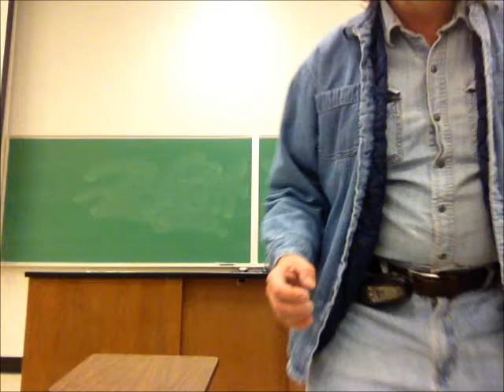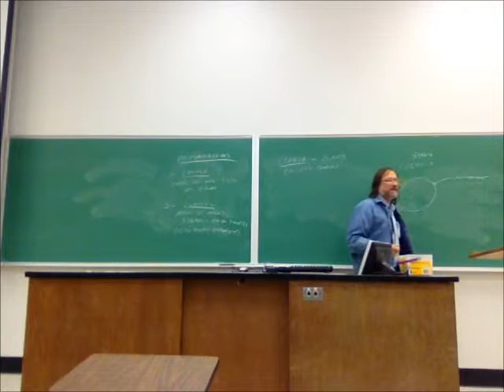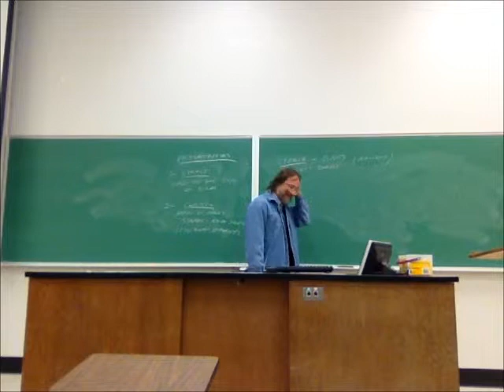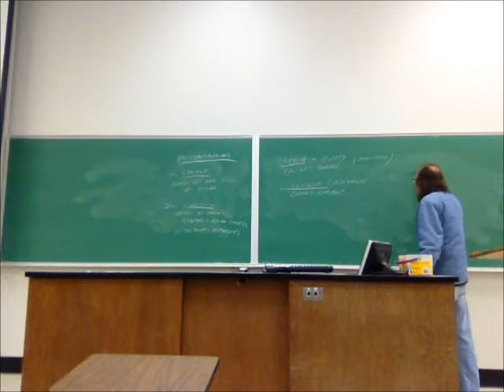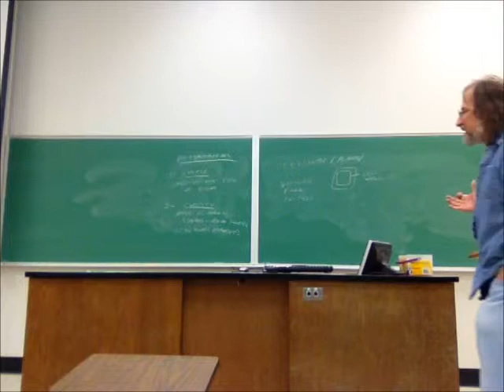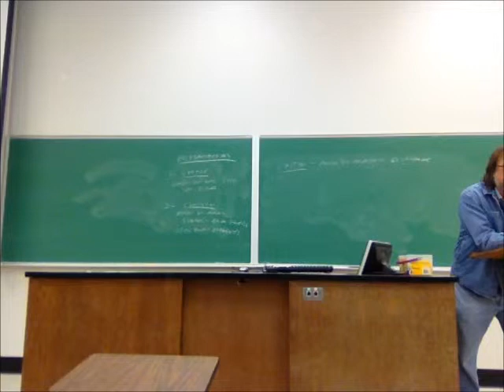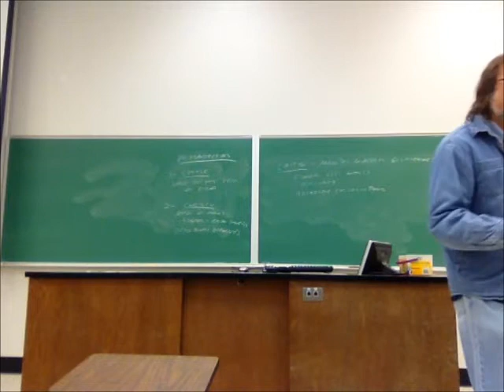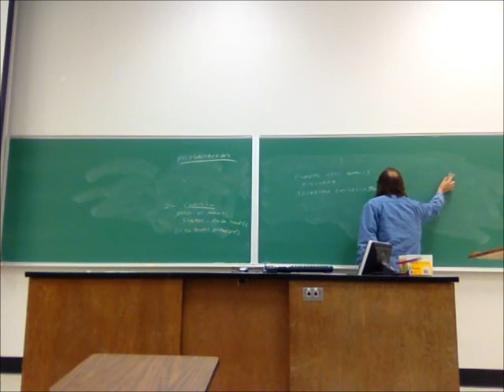Sauterer Cell Biology - Simple Polysaccharides